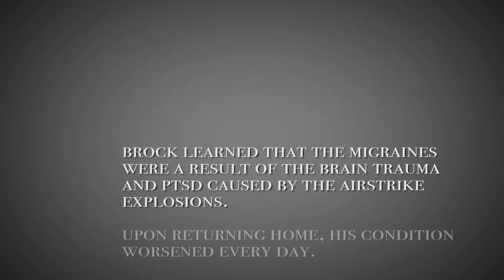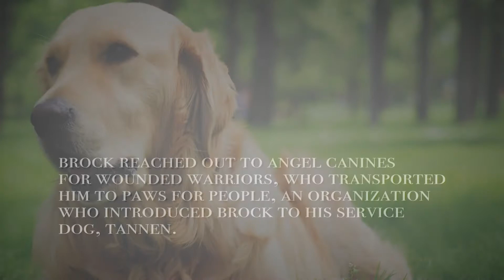Angel Canines for Wounded Warriors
Angel Canines for Wounded Warriors transported a combat wounded veteran to his service dog. She saved his life.